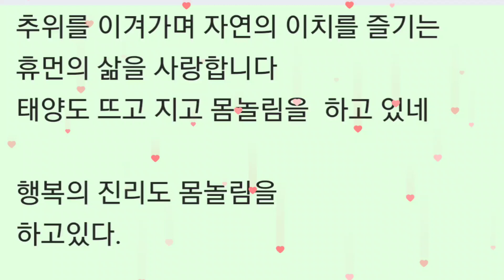하늘이 떨고있다/철수 김원태 시인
연속듣기
[한 권의 책 듣기]_박근혜대통령